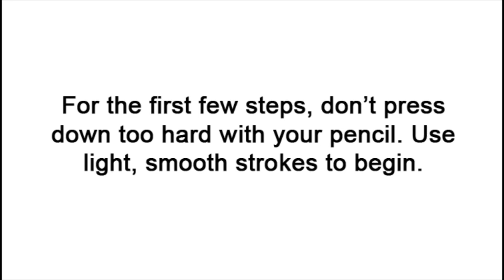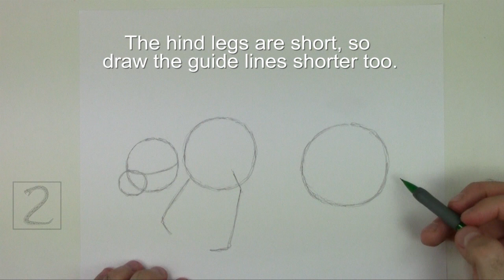How to Draw a Honey Badger